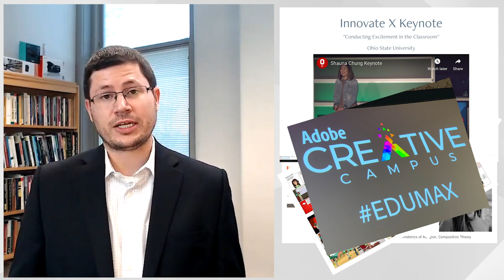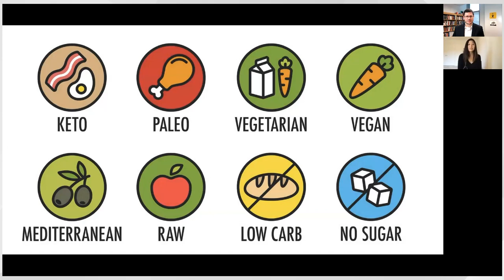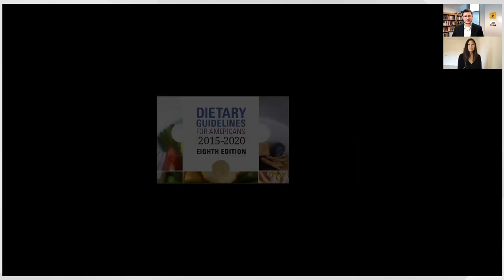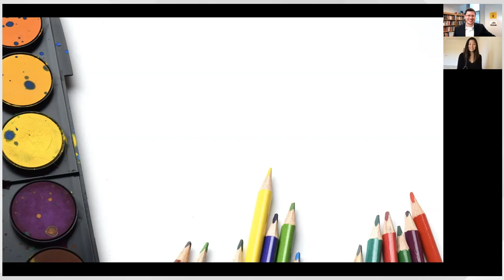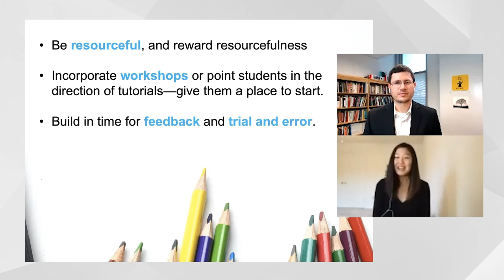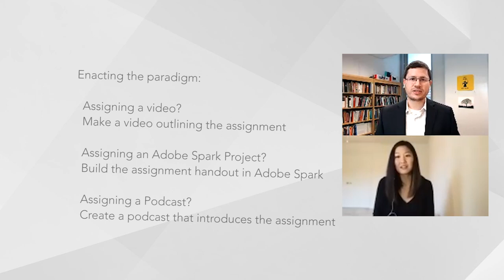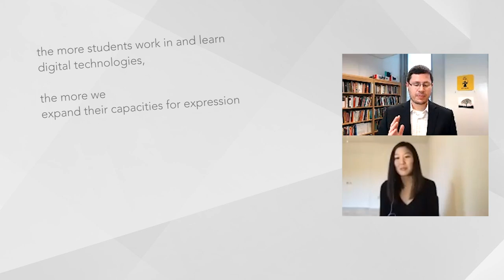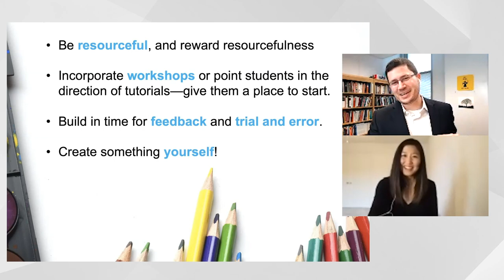Episode 3: Interview with Shauna Chung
In this episode, I have a conversation with Shauna Chung about bringing digital literacy and digital creativity into the classroom. Shauna is a graduate student (ABD) in the RCID doctoral program at Clemson University and an Adobe Digital Literacy Thought Leader.

For access to the student projects Shauna shared/discussed in this episode